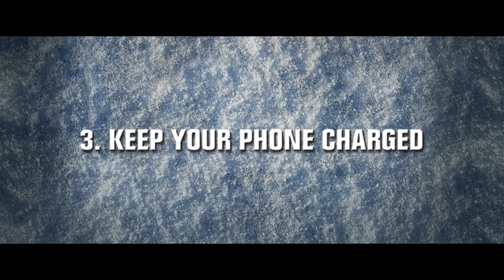Exclusive Knuckleball Trailer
Check out an R-rated riff on Home Alone in our exclusive trailer debut for Knuckleball, the new horror thriller that finds one super smart (and dangerous) kid in a fight for his life after his secretive grandfather dies, leaving him alone with a killer next door.